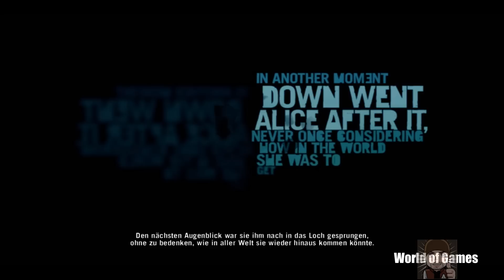Let`s Play Far Cry 3 # 1 - Wenn Urlaub zum Albtraum wird [Deutsch] [HD]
Willkommen zur Let´s Play Reihe zu Far Cry 3
Viel Spaß
In diesem Teil erwartet euch kein Kommentar von mir , denn die ersten Minuten sind Atemberaubend .
Eine "World of Games" !
Hier findest du gewaltige Action bei Aktuellen Let`s Plays,
Trailern oder den besten Game Soundtracks .
Ich bin Julien und freue mich dich hier auf meinem Channel begrüßen zu dürfen.
Besuche mich auch auf Facebook . Bis dahin viel Spaß und "Keep Gaming"